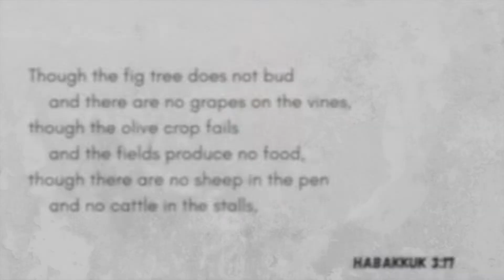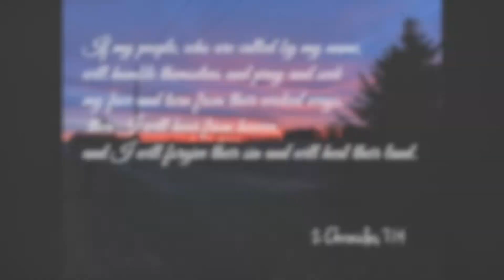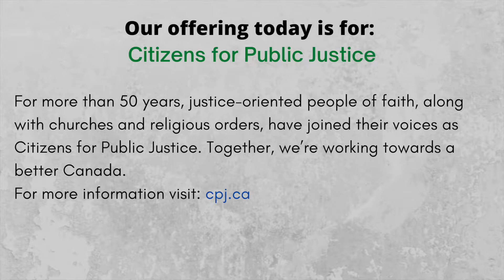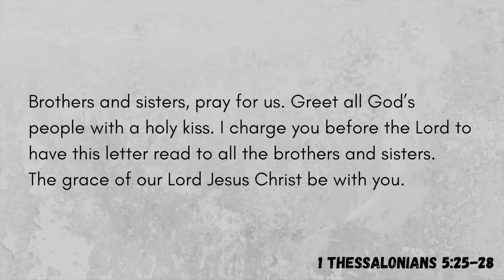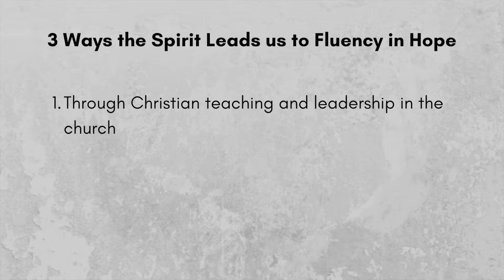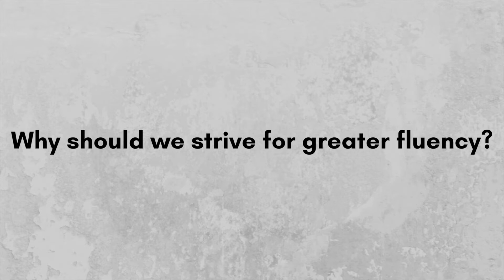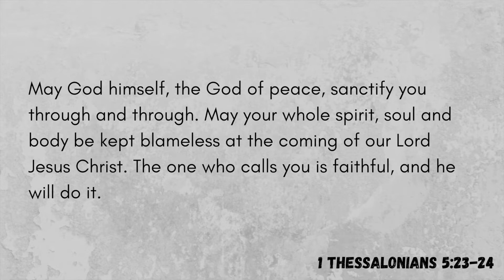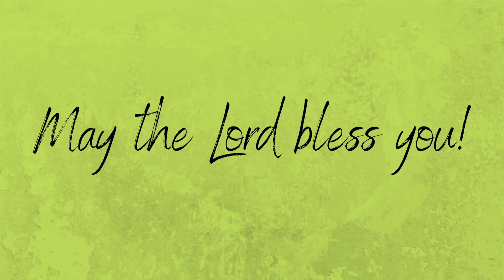Nov 22 Service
Sermon Title: "The Language of Hope"
Scripture: 1 Thessalonians 5:12-28
Series: "Coming Back Together"

Questions for Reflection:
If you could pick a new language to learn, which one would you pick? How long do you think it would take you to become fluent? What would help you to become fluent?

Pastor Aaron says that Paul is teaching the Thessalonians (and us today) a new language in this letter. And in this closing section, Paul gets down to some of the mechanics of the language of hope. Paul describes three ways that the Holy Spirit helps us to grow toward fluency in hope: through Christian teaching and leadership in the church, through Gospel-shaped community, and through Gospel-shaped living.
Why is fluency important (why should we desire it)?
Why are other people important for growth in fluency?
Who has God used (by the Holy Spirit) to help you grow in faith and fluency in hope? Who is God using right now?
How have other people impacted your Gospel-shaped living?

How are you speaking the language of hope today (with your mouth and with your life)?

00:00 - Welcome
03:01 - Lord I Need You
07:19 - Memory Verse (2 Chronicles 7:14)
07:41 - Children's Message
13:56 - Offering (Citizens for Public Justice)
16:35 - Sermon ("The Language of Hope")
39:51 - Mighty Cross
44:18 - God's Blessing
45:13 - Because He Lives (Amen)